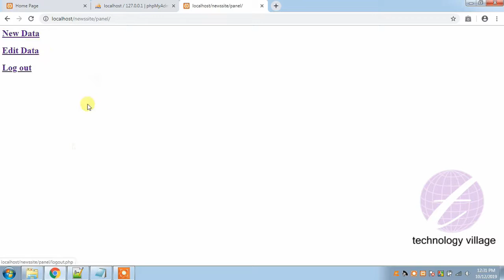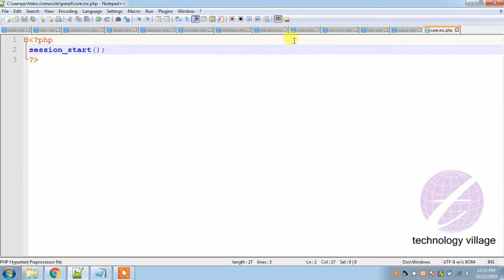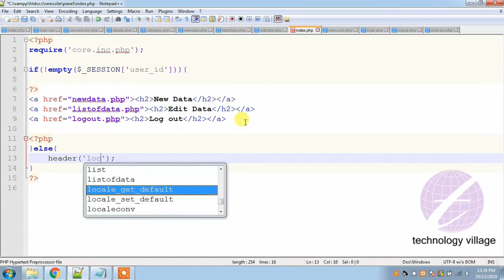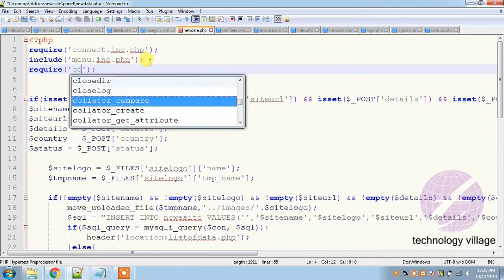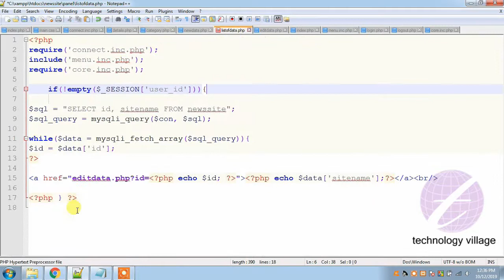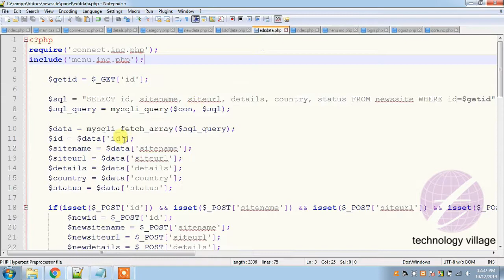how to secure php website | PHP Project Tutorial Bangla : ওয়েবসাইট তৈরি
This video describe how to secure php website. This is php project tutorial bangla and after watching it you'll learn about php security best practices, php website security, secure php login system, php secure session, php site security, php session security and php login security. It also php mysql project bangla and php tutorial bangla. It's part of php project bangla tutorial and php mysql tutorial bangla. This is php security tutorial bangla and you'll learn how to secure login page in php, php secure login system.

এ পর্বে থাকছে :
- আপনার php সাইটকে কিভাবে সিকিউর করবেন।
- php এর session() function ব্যবহার।
- session function এর মাধ্যমে ব্রাউজারে নির্দিষ্ট তথ্য সংরক্ষণ।
- php global variable $_SESSION এর মাধ্যমে তথ্য সংগ্রহ।
- php require function এর ব্যবহার।
- php header function header('location:filename.php') এর ব্যবহার ।